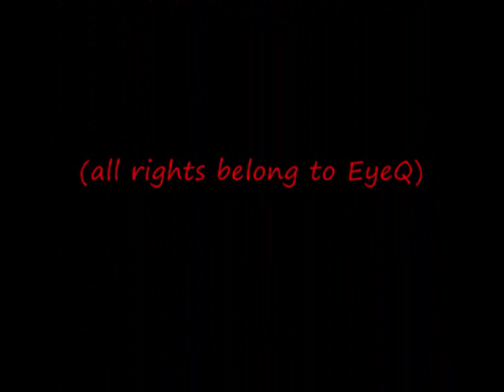EyeQ - Be Okay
Dette var den første single fra den danske pigegruppe EyeQ's andet album, som udkom i efteråret 2002. Trine Jepsen, Julie Næslund, Louise Lolle og Sofie Hviid havde året inden vundet tv konkurrencen "Popstars" og dermed en masse popularitet og en pladekontrakt.

This was the first single from the Danish girl group EyeQ's second album, which was released back in 2002. A year before had Trine Jepsen, Julie Næslund, Louise Lolle and Sofie Hviid won a TV singing reality show called "Popstars" and along came a record contract and a lot of popularity...